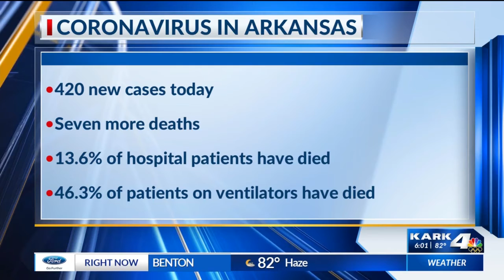Coronavirus in Arkansas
Governor Asa Hutchinson announced Wednesday training set for this weekend for 4,300 Army National Guard troops at Fort Chaffee has been canceled.